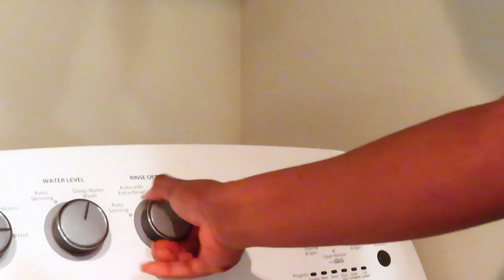VLOGMAS DAY 17: ORGANIZING & CLEANING MY APARTMENT | COOKING PORK CHOPS SHRIMPS WITH MASH POTATOES